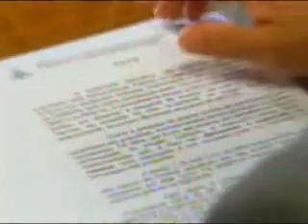TCDF cancela edital de licitação da Festa da Virada em Brasília